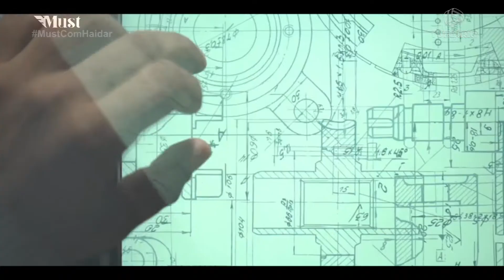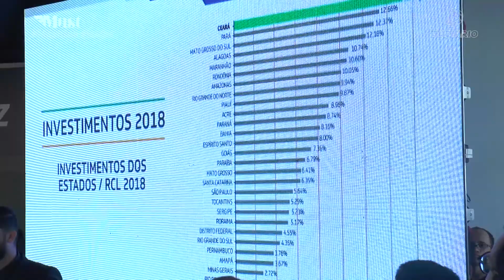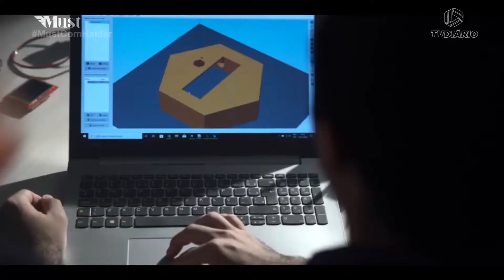BLOCO 1 LANÇAMENTO DA PLATAFORMA CEARÁ VELOZ E FESTINHA NA PRAIA 27 11 19